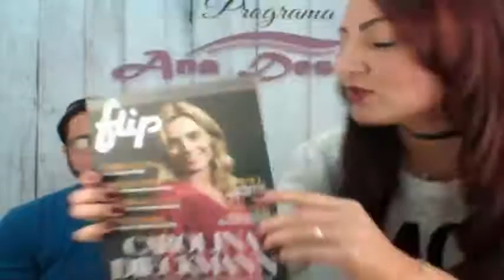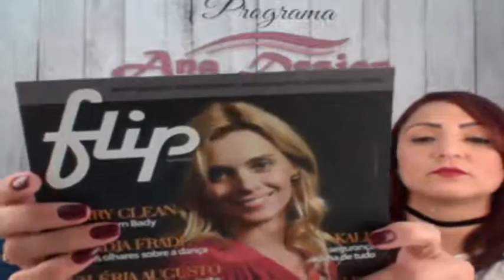Entrevista Exclusiva Com Rodrigo Cabelo da Kboing FM No Programa Ana Design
Locutor na empresa Kboing e Diretor de operações na empresa Revista Flip e Cerimonialista .

Preparei um Tutorial especial pra vocês aprender a brincar de fazer sobrancelhas sem segredo algum!
Acesse o link e adquira agora;

CRIEI UM CURSO ESPECIALMENTE PRA VOCÊ DE DESIGNER DE SOBRANCELHA PASSO A PASSO.

Beijossss minhas lindasss!